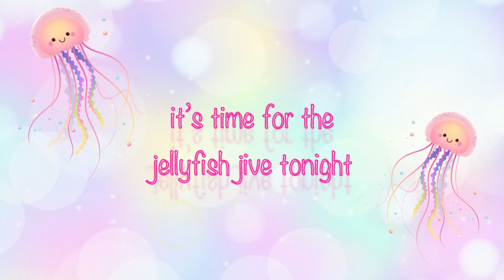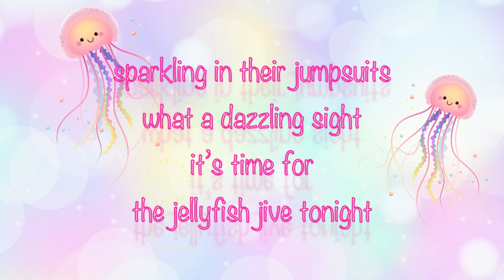Jellyfish Jive - Fun Song for kids - Jellyfish Song - Rock n Roll for kids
Jellyfish Jiving in Jumpsuits!

Sing along with @ittybittybeats to this fun track from their album Bath Time 2.
Made with support from  @NZOnAirMusic